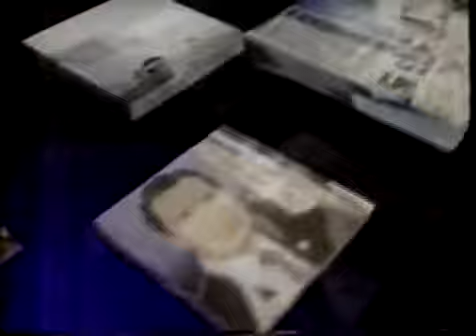Intervalo Tela Quente - Campinas/SP (01/07/1991) [4]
Créditos: Danilo Rodrigues e Êgon Bonfim

4º intervalo da sessão de filmes Tela Quente, em 1º de julho de 1991.
O filme exibido era "Os Mestres do Universo"

Conteúdo:
- Patrocínio Tela Quente (Rede Globo) - Semp Toshiba
- Chamada: Jornal da Globo (Rede Globo)
- Rayovac
- Whisky Blenders
- Estadão no Ar (Jornal O Estado de S. Paulo)
- Chamada: Terça Nobre - Dercy Gonçalves, Bravo, Bravíssimo (Rede Globo)